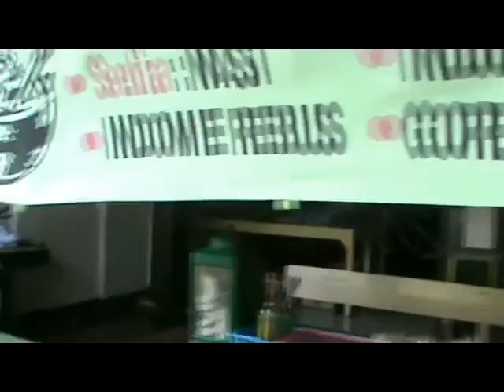Huaton Dixie 30 mei 2018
Dies ISI